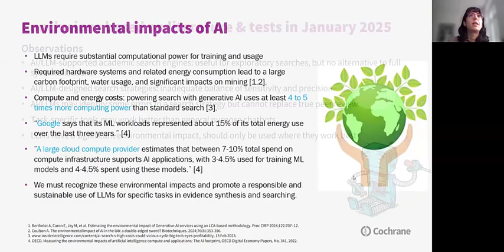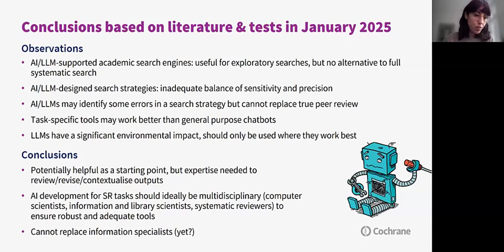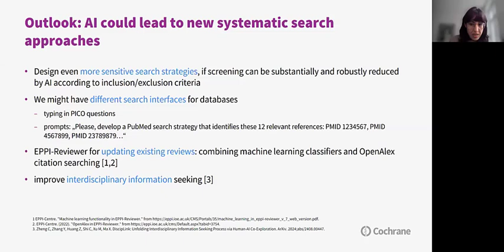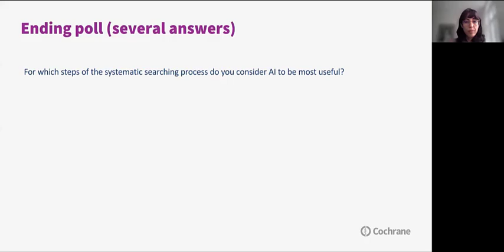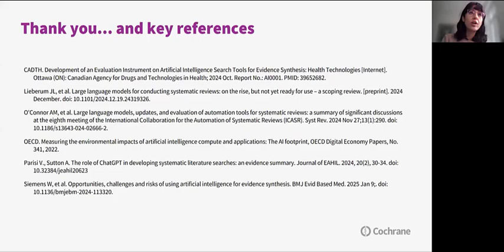Part 3: Environmental impacts, conclusions and outlook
This is the third part of a Cochrane Learning Live webinar on "(How) can AI-based automation tools assist with systematic searching?"

Sign up for more webinars in the Cochrane Learning Live series and view our archive of previous webinar recordings